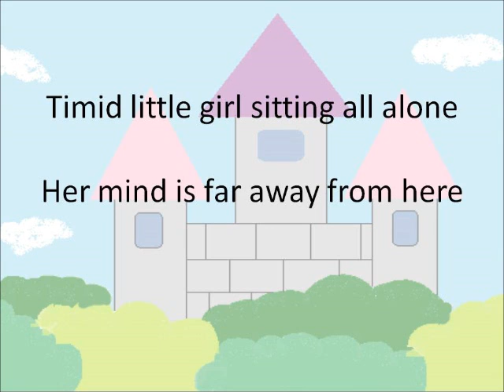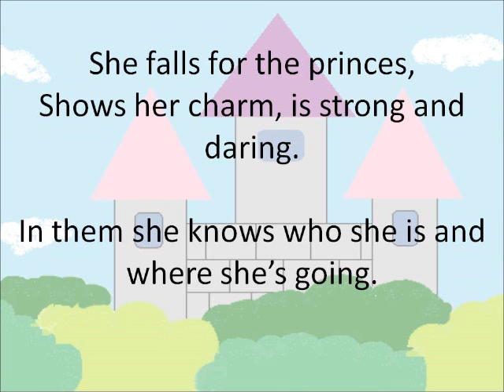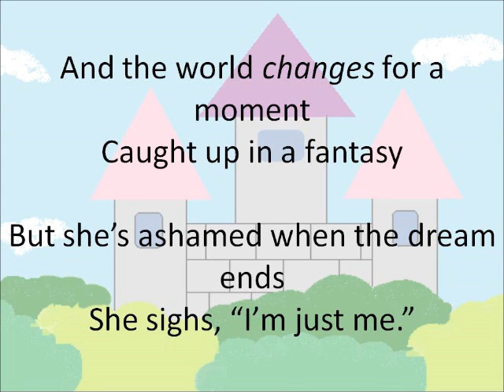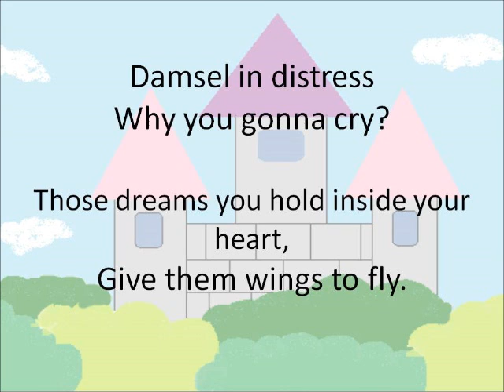Damsel in Distress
This is one of the first songs I ever wrote, but this is my first time recording it. For those of you who know me, I love fairytales. So this is one of my favorite songs I've written. Hope you enjoy!